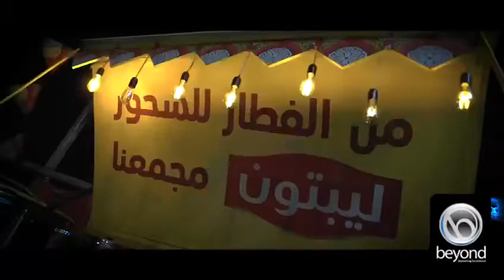Lipton BTL Roadshow in Ramdan ' 2019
'throwback to Ramadan vibes with Lipton’
Ramadan Kareem ✨✨